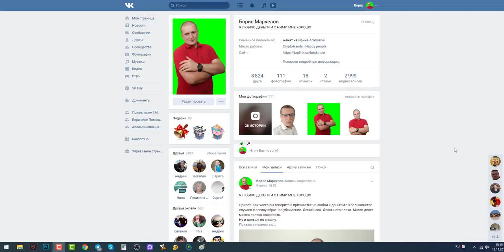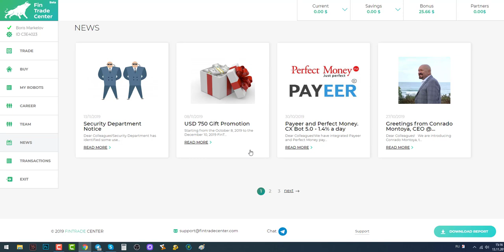reCAPTCHA Уходи Расширение для победы над капчей